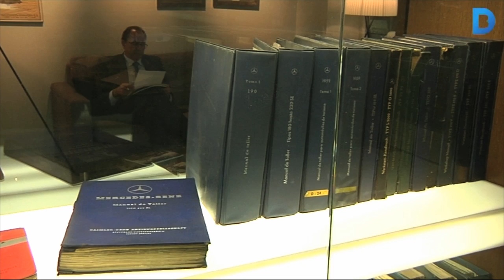Els Mercedes clàssics ja disposen d'un taller especialitzat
Els propietaris dels Mercedes-Benz més antics ja tenen un taller especialitzat en reparar les seves joies de col·leccionista. És el primer centre d'aquestes caracterítiques que hi ha a Catalunya, està situat al carrer dels Motors 144 i l'ha posat en marxa el concessionari de cotxes Autolica. Més informació